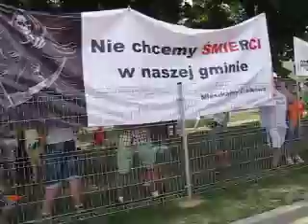Wojewoda Jacek Kozłowski rozmawia z protestującymi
Manifestacja mieszkańców Ciółkowa przed Komendą Miejską Policji w Płocku 17 lipca 2014r.